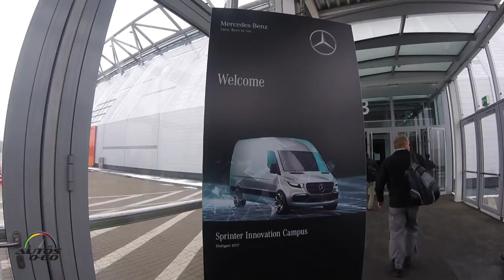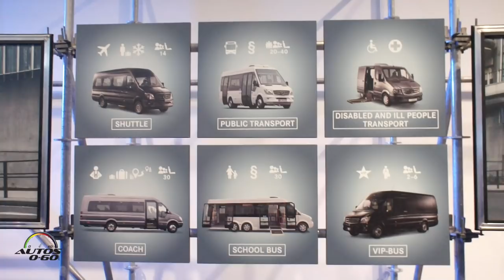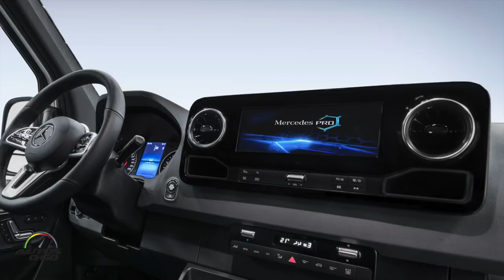Mercedes-Benz Vans Sprinter Innovation Campus 2017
For its third generation, the segment founder, best-seller and innovation flagship has been reinvented once again.

Its full internet connectivity, unique scalability, silent electric drives, individual hardware solutions for the load compartment and its combination with sharing and rental services make the Sprinter the first integrated system solution.

As an initial sneak preview of the new Sprinter, Mercedes-Benz Vans is showing at the Sprinter Innovation Campus in Stuttgart how the best-selling van is set to lead the large van segment into a new era.

First impressions and features of the new Sprinter are presented in six unique workshops.